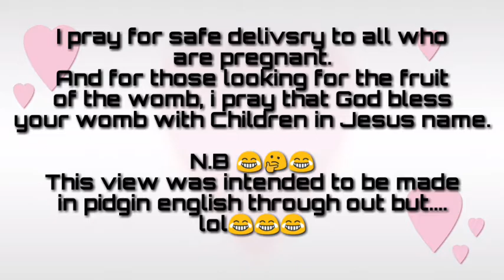The Crazy Part Of Being Pregnant | Collaboration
Pregnancy can be sweet and sour, so this is me reminiscing about the whole journey of what I love and hate about my pregnancy journey. And this vide is in collaboration with  @Diary of an Abuja Mom.

Thank You so much for clicking on my Video, i hope you enjoy this Video as much as i enjoyed Creating it.

Thanks Xoxo❤❤❤